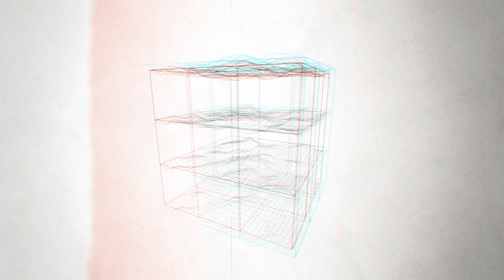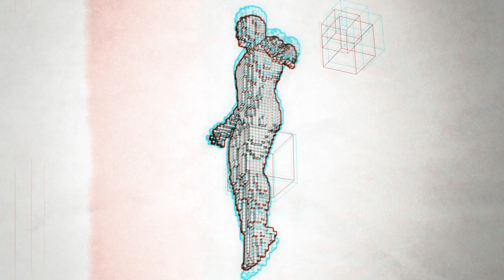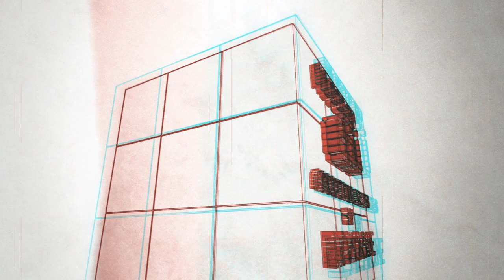GLÜ - Ruins feat. Lazarine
GLÜ's third single "Ruins" from the album "THREE" (NAFF 2017)
featuring Lazarine on vocals
all images by BOTS Conspiracy